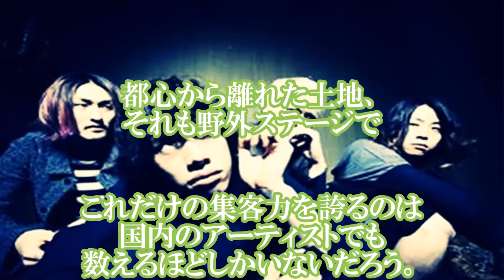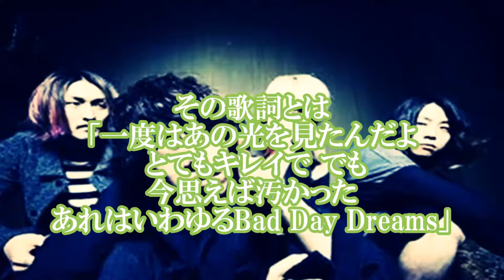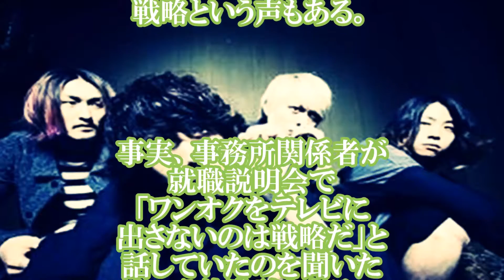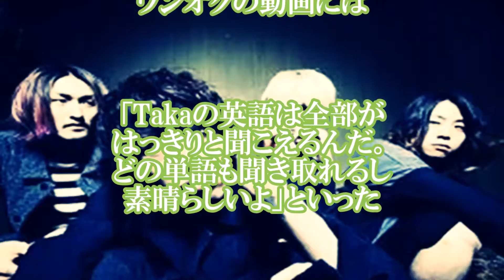【最強】ワンオクがジャニーズに負けず最強な理由…快進撃を続け11万人動員のライブ成功！！！その人気は留まる事を知らない！【超衝撃】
ONE OK ROCK（以下、ワンオク）
が、9月10日、11日に
静岡・渚園特設会場で、

今年初のワンマンライブ
『ONE OK ROCK 2016 SPECIAL
 LIVE IN NAGISAEN』を開催。

2日間で11万人を動員して、
圧巻のパフォーマンスを見せつけた。

【衝撃事実】青木隆治が消えた理由…研ナオコを激怒させた下劣行動がヤバイ…

【衝撃事実】品川祐が松本人志にブチ切れたヤバすぎる事件！！！！！現場は一瞬で凍りつき・・・【芸能界の闇】

【超絶悲痛】芹那が干されて現在消えた理由wwwww元彼氏の長友佑都にもフラれ散々wwwww

【芸能界の闇】瀧本美織が干された理由がガチでヤバイ…バンド解散の本当の理由もヤバすぎる…